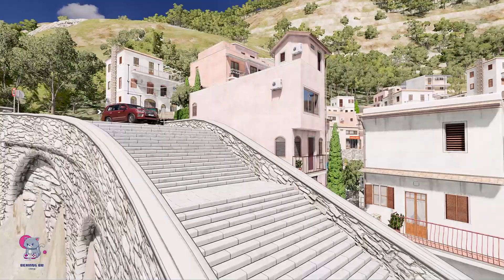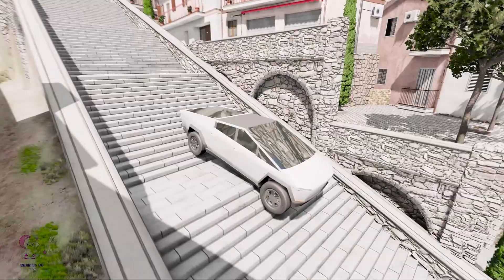Flatbed Trailer Truck Rescue - Cars vs Rails - Speed Bumps - BeamNG.Drive